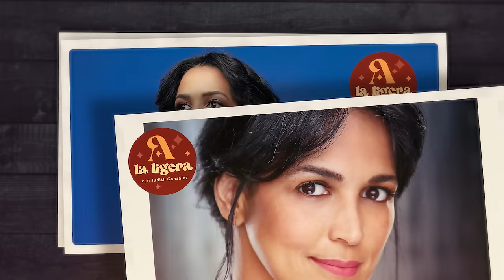🔴 CELINES TORIBIO "EL SILENCIO DE UNA MADRE EN VIDA" A LA LIGERA PODCAST🎙️ CON JUDITH GONZALEZ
"¡Bienvenidos a 'A LA LIGERA CON JUDITH GONZALEZ'! 🎙️ MagdalenaLaPeluayyo CubanosPorElMundo CubanosEnMiami CubanosALaLigera LatinosALaLigera ReinventarseALos85 Podcast ALaLigeraConJudithGonzalez 🌎